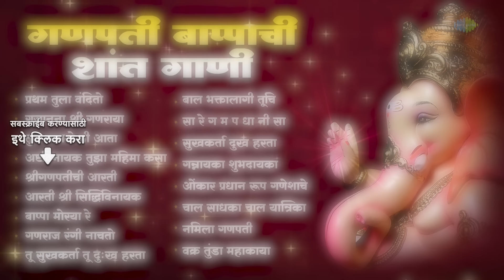गणपती बाप्पाची शांत गाणी | Pratham Tula Vandito | Bappa Moraya Re | Non Stop Ganpati Songs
गणपती बाप्पाची शांत गाणी ह्या विशेष संग्रहाचं आनंद घ्या 🙏🏻

Intro - 00:00:00
Pratham Tula Vandito - 00:00:05
Gajanana Shri Ganraya - 00:06:18
Tuj Magato Me Aata - 00:09:28
Ashtavinayak Tuza Mahima Kasa - 00:13:17
Shree Ganpatichi Aarti - 00:31:54
Aarti Shree Siddhivinayak Ka Chi Shree Siddhibudhi- Samisht - 00:37:48
Bappa Moraya Re - 00:40:19
Ganraj Rangi Nachato - 00:43:37
Tu Sukhkarta Tu Dukh Harta - 00:47:14
Bal Bhaktalagi Toochi Aasara Pali - 00:52:55
Sa Re Ga Ma Pa Dha Ni Sa (Morgaon) - 00:55:10
Sukh Karta Dukh Harta (Aarti) - 00:57:28
Gannayaka Shubhdayaka (Lenyadri) - 01:01:22
Omkar Pradhan Roop Ganeshache - 01:03:48
Chal Sadhaka Chal Yatrika (Siddhatek) - 01:07:09
Namila Ganpati - 01:09:27
Vakra Tunda Mahakaaya - 01:13:06

Pratham Tula Vandito
Artists: Dr. Vasantrao Deshpande, Anuradha Paudwal
Music Director: Anil-Arun
Lyricist: Shantaram Nandgaokar

Gajanana Shri Ganraya
Artist: Lata Mangeshkar
Music Director: Pt. Hridaynath Mangeshkar
Lyricist: Shanta Shelke

Tuj Magato Me Aata
Artist: Lata Mangeshkar
Lyricist: Ramakrishna Babu Somayaji (Traditional)

Ashtavinayak Tuza Mahima Kasa
Artists: Anuradha, Jaywant Kulkarni, Chanda Shekhar Gadgil, Pt. Sharad Jambhekar, Chorus, Mallesh

Shree Ganpatichi Aarti
Artist: Lata Mangeshkar
Lyricist: Traditional

Aarti Shree Siddhivinayak Ka Chi Shree Siddhibudhi- Samisht
Artist: Ravindra Sathe
Music Director: Traditional, Sanjayraj Gaurinandan
Lyricist: Traditional

Bappa Moraya Re
Artists: Prahlad Shinde, Chorus
Music Director: Madhukar Pathak
Lyricist: Harendra Jadav

Ganraj Rangi Nachato
Artist: Lata Mangeshkar
Lyricist: Shanta Shelke

Tu Sukhkarta Tu Dukh Harta
Artists: Dr. Vasantrao Deshpande, Rani Varma
Music Director: Anil-Arun
Lyricist: Madhusudan Kalekar

Bal Bhaktalagi Toochi Aasara Pali
Artists: Usha Mangeshkar, Chorus
Music Director: Yeshwant Deo
Lyricist: Vasant Bapat

Sa Re Ga Ma Pa Dha Ni Sa (Morgaon)
Artist: Usha Mangeshkar
Lyricist: Vasant Bapat

Sukh Karta Dukh Harta (Aarti)
Artists: Ravindra Sathe, Anuradha Marathe, Suvarna, Dhanashri
Music Director: Surendra Akolkar
Lyricist: Traditional

Gannayaka Shubhdayaka (Lenyadri)
Artist: Usha Mangeshkar
Lyricist: Vasant Bapat

Omkar Pradhan Roop Ganeshache
Artist: Suman Kalyanpur
Music Director: Kamalakar Bhagwat
Lyricist: Sant Tukaram

Chal Sadhaka Chal Yatrika (Siddhatek)
Artist: Usha Mangeshkar
Lyricist: Vasant Bapat

Namila Ganpati
Artist: Suresh Wadkar
Music Director: Bal Barwe
Lyricist: Sant Tukaram

Vakra Tunda Mahakaaya
Artists: Brahmins
Music Director: Anand Kurhekar
Lyricist: Traditional

Sleep by Saregama Carvaan, pre-loaded with soothing sounds that help the body and mind to relax.